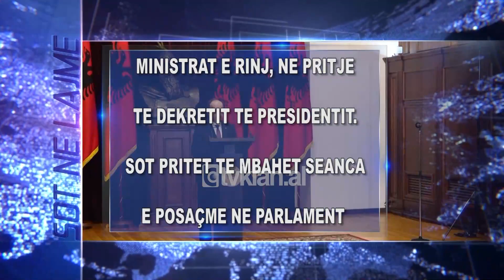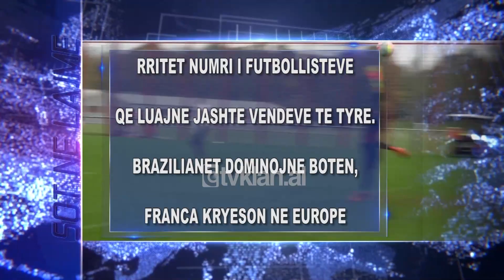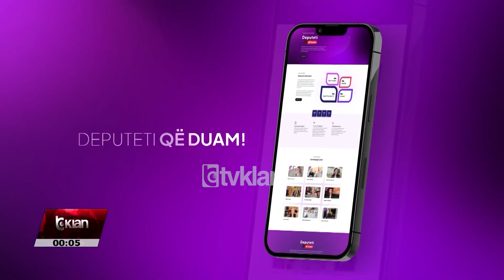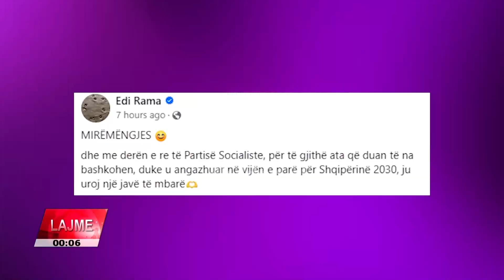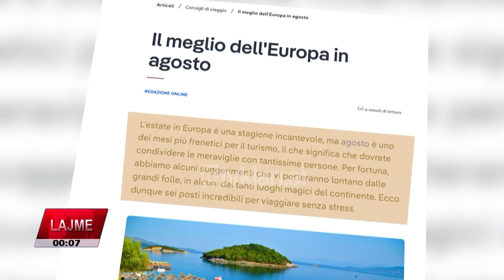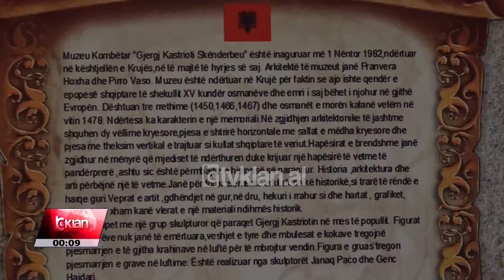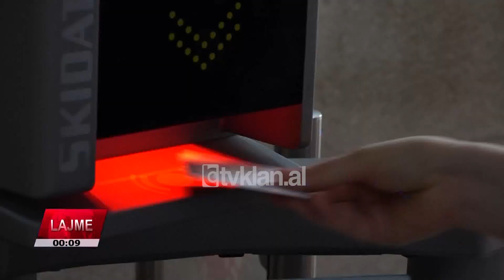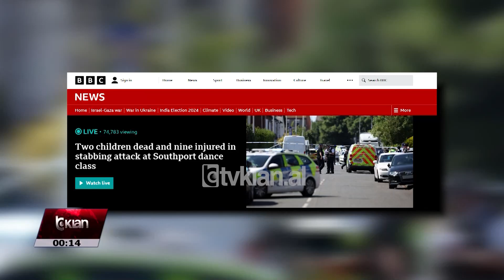Edicioni i Lajmeve Tv Klan 29 Korrik 2024, ora 23:59 | Lajme - News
Lajme, edicioniinformativ ora 23:59 data 29 Korrik 2024

Headlines 29 Korrik 2024

Ministrat e rinj, në pritje të dekretit të presidentit. Parlamenti pritet të mblidhet nesër në seancë të posaçme

Parlamenti pritet të mblidhet nesër në seancë të posaçme për të votuar tre ministrat e rinj, të cilët duhet të dekretohen nga presidenti. Sot më shume se 30 deputetë socialiste firmosën që Elisa Spiropali të marrë drejtimin e Kuvendit.

Fluks udhëtarësh në portin e Durrësit. Lonely Planet: Riviera, destinacioni më i mirë  për gushtin

Flusk udhëtaresh në portin e Durresit, një prej portave kryesore turistike te vendit. Shqiperia vijon të tërheqë vëmendjen e mediave të huaja, me Lonely Planet që rekomandon rivierën si destinacionin më të mirë për gushtin.

Zbardhet misteri i vdekjes së biznesmenit Armandi Nelajt. I shpërtheu eksplozivi duke e vendosur në një anije

Zbardhet misteri vdekjes së biznesmenit Armandi Nelaj, i cili humbi jetën nga një shpërthim nën ujë në Sarandë. Policia thotë se atij i shpërtheu aksidetalisht një sasi eksplozivi që po tentonte ta vendoste në tragetin e linjes Sarandë – Korfuz.

Masakër në Angli, një 17-vjeçar vret me thikë 2 fëmijë e plagos 9 të tjerë. Kryeministri britanik: Të tronditur!

Një krim horror ndodhi në Angli. Një i ri ka goditur me thikë 11 fëmijë në Southport, e për pasojë dy prej tyre gjetën vdekjen, ndërsa 9 të tjerë mbetën të plagosur. Kryeministri britanik e cilëson ngjarjen si një tronditje, teksa autori është arrestuar.

Rritet numri i futbollistëve që luajnë jashtë vendeve të tyre. Brazilianët dominojnë botën, Franca kryeson në Europë

Rritet në mbarë botën numri i futbollistëve që luajnë jashtë vendit të tyre. Në rang global dominojnë brazilianët, ndërsa Franca po kthehet në prodhuesin më të madh të futbollistëve në Evropë.